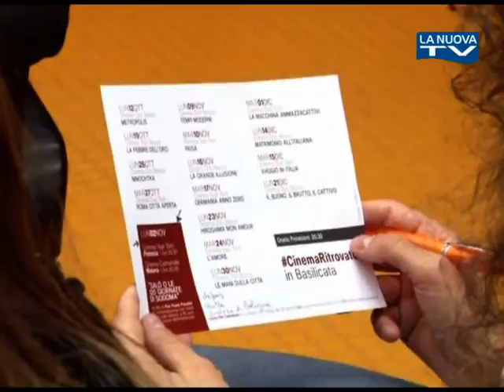La Nuova TG "Cinema ritrovato" 07 -10-15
Un viaggio nella storia del cinematografia, presentato a Potenza cinema ritrovato, la rassegna vedrà riportati sul grande schermo dopo il restauro le migliori pellicole italiane e internazionali